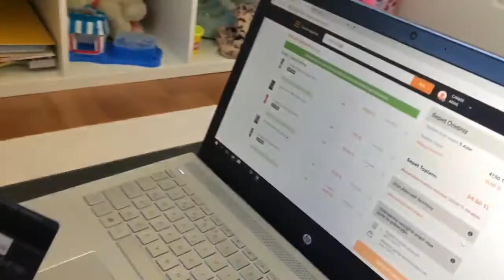Annemin kredi kartıyla alışveriş yaptım I did shopping with my mom's credit card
DİĞER VİDEOLARIM

Merhaba ben Ece Su
Oyuncaklarım ile farklı hikayeler kurgulayıp oyun oynamayı çok seviyorum. Komik ve eğlenceli videolarımı sizlerle paylaşmaktan çok mutluyum.Oyuncak Kulesi  Ecesu ile her gün yeni ve eğlenceli oyunlar oynuyorum, çok eğleniyorum hadi gel sende bize katıl.

Umarım sizin için hazırladığım  videolarımı beğenerek izlersiniz.

HOŞÇAKALINNNNNNN